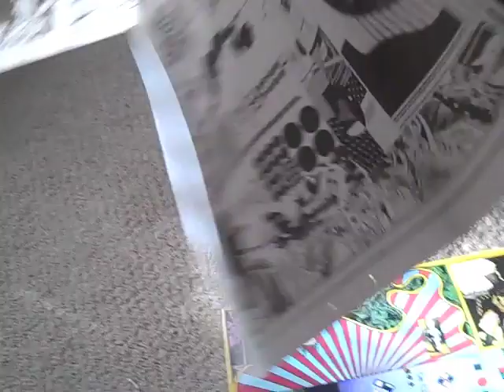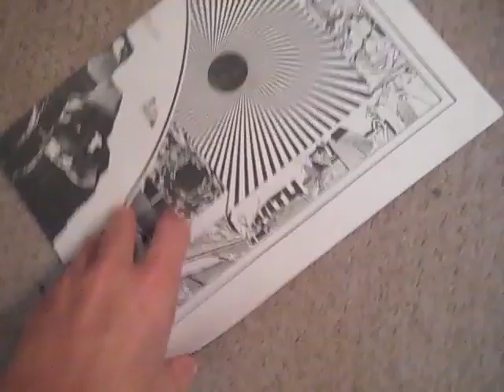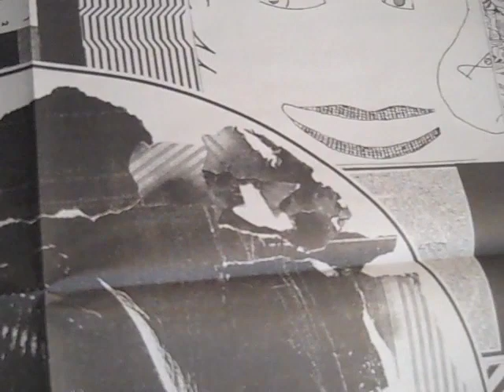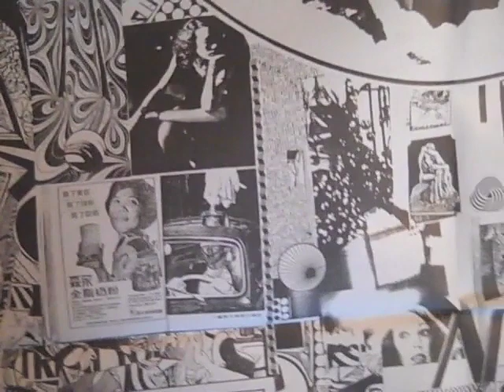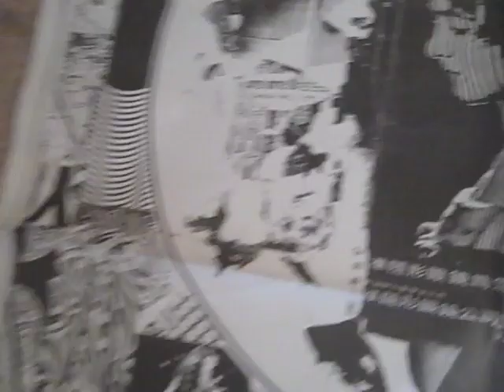Wet Hair | Color and Shape